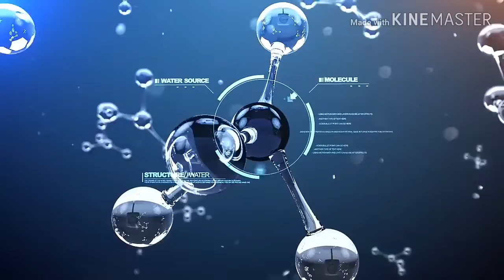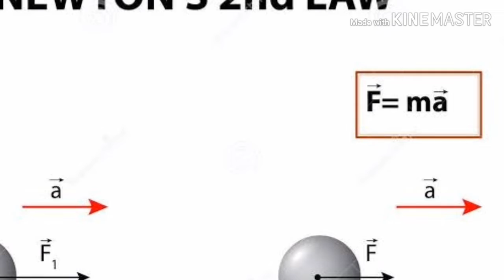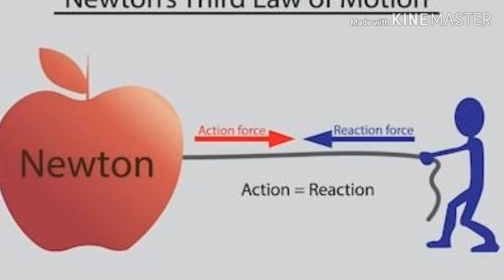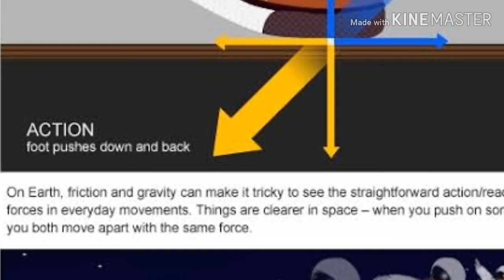Newton Laws of Motion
Hello dosto Aaj Hum Baat Karne Wale Hain Newton Law of Motion ke baare mein Newton ke baare mein jisne 1642  me apni 3 Siddhant diye the Jinhe Hum Newton Law of Motion Bhi kehte hain.
Newton Law of Motion are divided into three categories
Newton First Law of Motion:- Law of Inertia
Newton's Second Law of motion: Acceleration